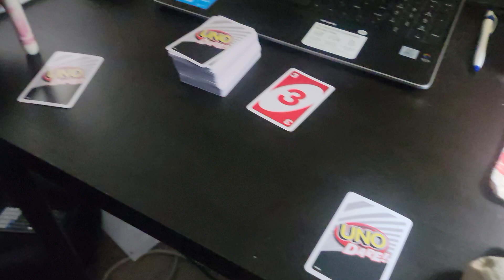Uno Dare duel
Pink vs Lion